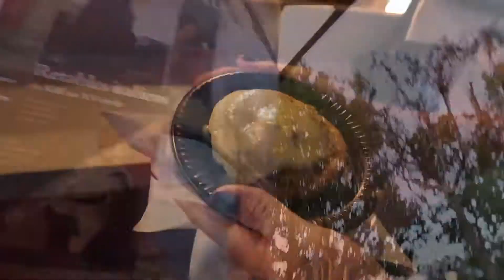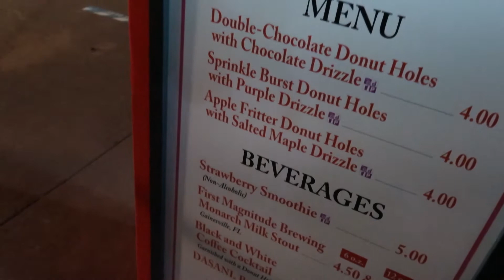NITROUS CAKE SIDE - EPCOT Food and Wine 2020 - World Showcase Friday Night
Years of Ears; Tiffany and Brad Visit EPCOT Food & Wine 2020 for more of the seasons best.